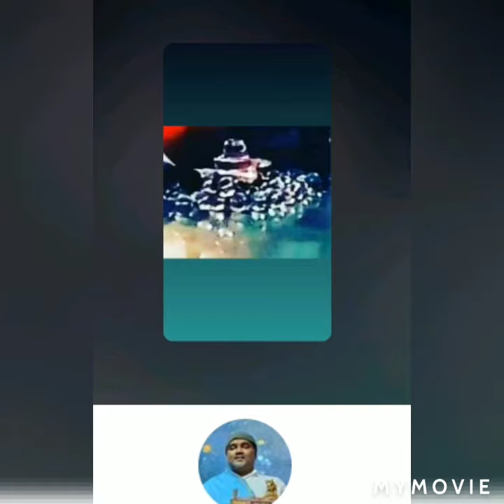Nirvana the healingtouch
Lokha Samasta SUKINO BHAVANTHU

NAMASTHE TO EVERY ONE AcharyaGokulG yogislife meditation yogalife pmo Mind @1000.

Surya Namaskara for the elimination of all the problems Bring Good Luck 1000suryaNamaskara!

SuryaGayatri. mantra in Sanskrit

ऊँ आदित्याय विदमहे दिवाकराय धीमहि तन्नो सूर्य: प्रचोदयात ॥
Surya Gayatri mantra  in English
Om Aditya vidamhe
Divakaraya Dheemahe Thanno Surya Prachodayath
1000 SuryaNamaskara in 100  Places
Federal Bank  Ltd
GokulG
IFSC FDRL0001758